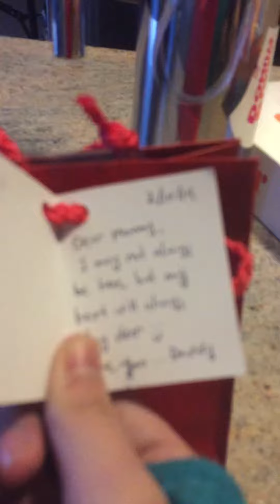Valentine Surprise - Feb 2019